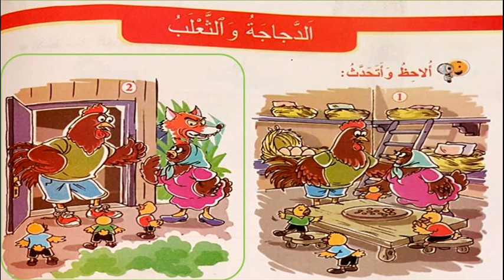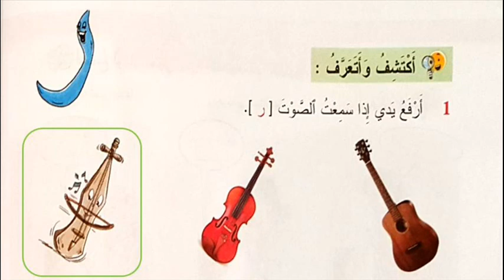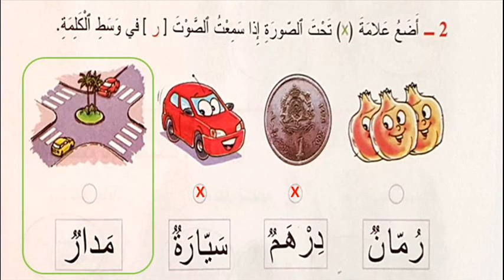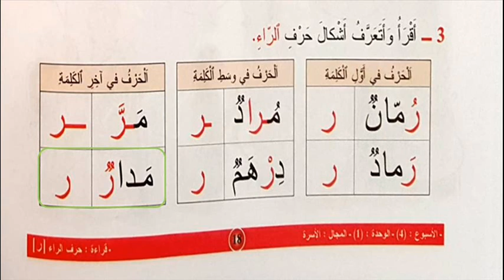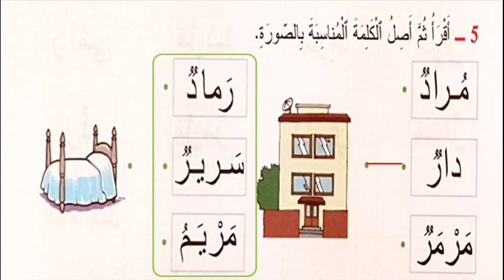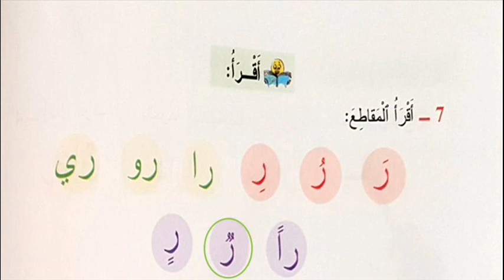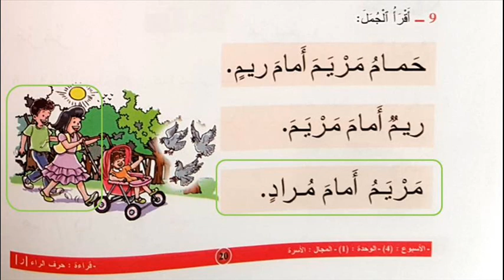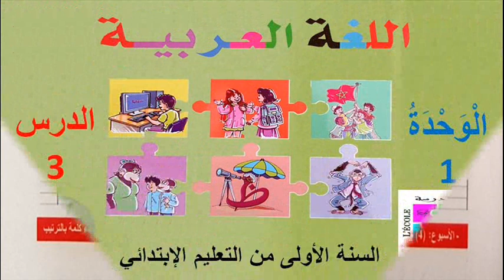الدرس 03 من الوحدة 1 في اللغة العربية للسنة الأولى من التعليم الإبتدائي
الدرس 3  من الوحدة 1 : حرف الراء (ر)